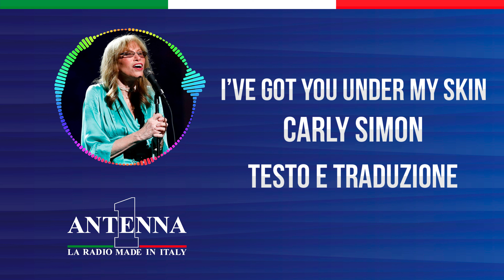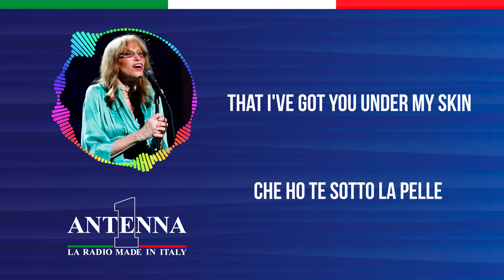Antenna1 - Carly Simon – I’ve Got You Under My Skin - Testo e Traduzione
Impara a cantare e scopri il significato dei successi con Antenna 1 in modo divertente e pratico. Il singolo di oggi è I've Got You Under My Skin” di Carly Simon.

Testo
I've got you deep in the heart of me
So deep in my heart
You're really a part of me

I tried so not to give in
I said to myself this affair
Never will go so well
So why should I try to resist
When baby I know so well
That I've got you under my skin

I'd sacrifice anything
Come what might
For the sake of having you near
In spite of a warning voice
That comes in the night
And repeats and repeats in my ear

Don't you know little fool
You never can win
Use your mentality
Wake up to reality

But each time that I do
Just the thought of you
Makes me stop before I begin
'Cause I've got you under my skin

I'd sacrifice anything
Come what might
In spite of the warning voice
And repeats how it yells, in my ear

Why not use your mentality

Well each time that I do
Yeah, I've got you under my skin

Sho' nuf I do baby, sho' nuf I do

Traduzione
Ho te sotto la pelle
Ho te nel profondo del mio cuore
Così profondo nel mio cuore
Tu sei davvero una parte di me

Ho cercato così tanto di non cedere
Mi dicevo che questa storia
Non andrà mai così bene
Quindi perché dovrei cercare di resistere
Quando, tesoro, so così bene
Che ho te sotto la pelle

Sacrificherei qualsiasi cosa
Qualunque cosa accada
Per averti vicino
Nonostante una voce d'avvertimento
Che arriva di notte
E si ripete e si ripete nel mio orecchio

Non sai, piccola sciocca
Non potrai mai vincere
Usa la tua mentalità
Svegliati alla realtà

Ma ogni volta che lo faccio
Solo il pensiero di te
Mi fa fermare prima di iniziare
Perché ho te sotto la pelle

Sacrificherei qualsiasi cosa
Qualunque cosa accada
Per averti vicino
Nonostante la voce d'avvertimento
E si ripete, gridando, nel mio orecchio

Perché non usi la tua mentalità
Svegliati alla realtà

Beh, ogni volta che lo faccio
Sì, ho te sotto la pelle

Certo che sì, tesoro, certo che sì